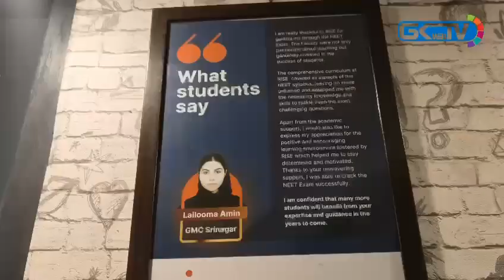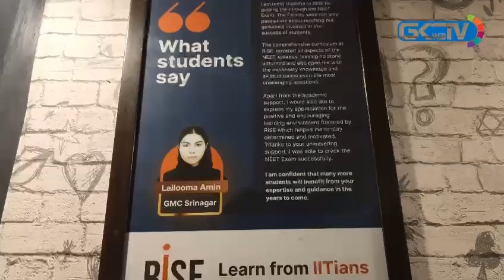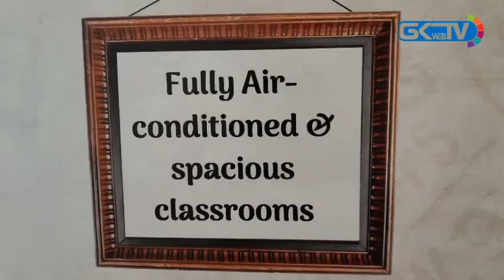RISE dominates the JEE Rankings in Kashmir | RISE - Best Institute for JEE & NEET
Blockbuster results by RISE Students.
Absolute dominance in JEE Mains.
Congratulations to everyone. But more importantly best of luck for JEE Advanced. We want to see unprecedented number of Kashmiri students making it to IITs this year!